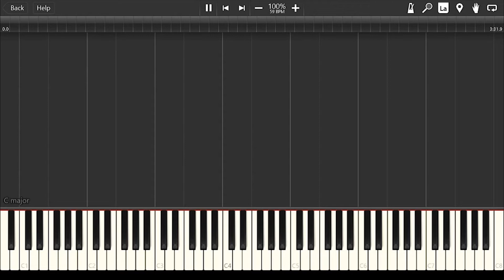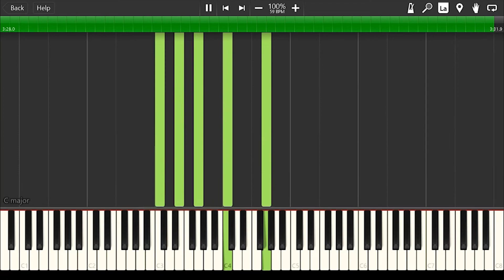Professor Layton vs Ace Attorney - "City at Night" Original Scoring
I'm currently on a Professor Layton vs Ace Attorney kick, which means I've been replaying this video game the entire time while in Maine thus far (if you'd like to see pictures from it, follow my Instagram!). Most of the pieces from this game I would love to transcribe, however this piece stuck out the most during my current playthrough. It's very easy to listen to and rather melodic in nature, making it really soothing to the ear.

I particularly love how the bell part mimics the melody line, but sometimes not exactly to the T, and it was interesting trying to figure it out and line it up. I used Mixcraft for the sound files because Finale wasn't giving me the sound I wanted for the bells.

This video is in memory of my late grandmother, who passed away Thursday evening.

And if you want more awesome content, hit that subscribe button and hit up those social media accounts to stay in touch of all the good things happening on my channel!

Keep practicing and I'll see you guys soon!

Equipment used:
Writing the music: Finale 2016
Music Display: Synthesia
Recording software: OBS
Additional audio editor: Mixcraft
Editing/rendering software: Adobe Premiere

Take a Survey for my Channel!